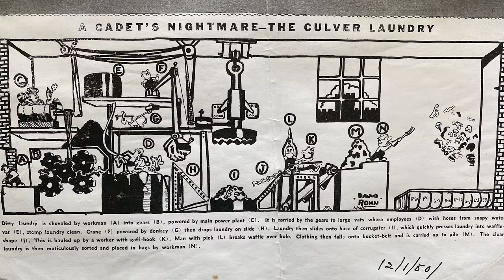Here We Are: with guest David Rohn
A masterful watercolor painter, David Rohn taught Art at Windham College in its heyday. David is also an accomplished printmaker, puppeteer and paints in oils, and began his creative life cartooning.